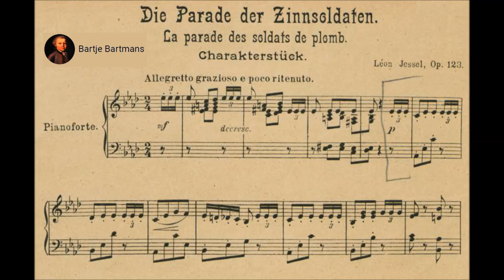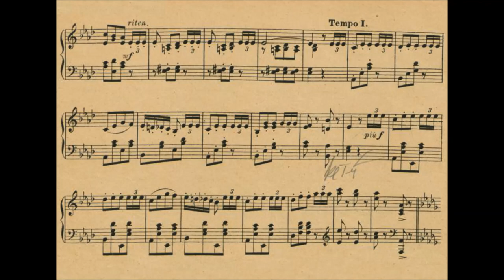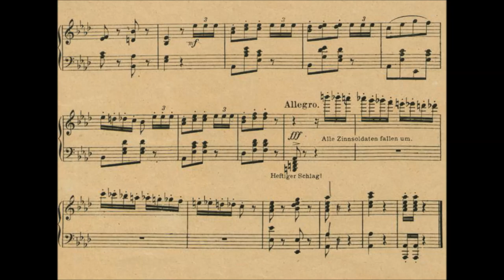Léon Jessel - The Parade of the Tin Soldiers (1897)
Leon Jessel, or Léon Jessel (22 January 1871 – 4 January 1942) was a German composer of operettas and light classical music pieces. Today he is best known internationally as the composer of the popular jaunty march The Parade of the Tin Soldiers, also known as The Parade of the Wooden Soldiers. Jessel was a prolific composer who wrote hundreds of light orchestral pieces, piano pieces, songs, waltzes, mazurkas, marches, choruses, and other salon music. He achieved considerable acclaim with a number of his operettas — in particular Schwarzwaldmädel (Black Forest Girl), which remains popular to this day.

Parade of the Tin Soldiers, Op. 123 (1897)

Philharmonia Orchestra conducted by Sir Charles Groves

The Parade of the Tin Soldiers was originally composed for solo piano. Jessel later published it for orchestra in 1905, as Opus 123. Today it is also a popular tune for marching bands, concert bands, and small orchestras, and for extremely diverse alternate instrumentations as well.

Since the early 1920s, the piece has been very popular in the U.S., and has also been frequently performed and recorded worldwide. A song, "The Parade of the Wooden Soldiers", was also created from the piece in 1922, with English lyrics by Ballard MacDonald.

Recordings of The Parade of the Tin Soldiers were made in late 1910 and in 1911 and distributed internationally, and Jessel republished the sheet music internationally as well in 1911. In 1912, John Philip Sousa and his band played it at the Hippodrome Theatre in New York City.

In December 1920 Nikita Balieff's La Chauve-Souris (The Bat) revue reached Paris, to great acclaim, and in 1922 it was brought to Broadway. Balieff's entertainingly choreographed wooden-soldiers showpiece, with Jessel's popular tune, was a sensation, and a by-demand mainstay of his extremely long-running U.S. production.

Balieff's Chauve-Souris routine greatly popularized Jessel's music, and in 1922 multiple editions of the sheet music were published in the U.S. — in fox-trot, march, and concert arrangements, and for numerous instrumentations: voice and piano, with lyrics by Ballard MacDonald; male quartet; small orchestra; full orchestra; violin, piano, and cello; military band; mandolin solo; mandolin and guitar; mandolin and piano; and mandolin, guitar, and piano. In 1923, Lee DeForest filmed The Parade of the Wooden Soldiers, performed by Balieff's company, in the DeForest Phonofilm sound-on-film process. The film premiered on April 15, 1923 at the Rivoli Theater in New York City, and is now in the Maurice Zouary collection at the Library of Congress.

In 1922, the instrumental version of The Parade of the Wooden Soldiers was a hit single performed by Carl Fenton's Orchestra. Hit versions were also recorded by the Vincent Lopez Orchestra in 1922 and by Paul Whiteman and his Orchestra in 1923.

A Betty Boop cartoon, Parade of the Wooden Soldiers, was created with the music in 1933. Also in 1933, The Rockettes began annually performing their own choreographed version of the piece, based on Balieff's original, in their Radio City Christmas Spectacular. The melody was also used in the Disney cartoon Polar Trappers (1938) to accompany a scene where penguins march behind Donald Duck as he tries to lure them to a trap.

Though far less often heard than Jessel's original instrumental piece, Ballard MacDonald wrote English song lyrics for the tune, in 1922.

Jessel's operettas were popular, nationalistic, and very German: Schwarzwaldmädel was a favorite of Hitler and Himmler. Because of this, and because of his own conservative nationalistic ideology, and because his second wife Anna joined the Nazi party in 1932, Jessel expected acceptance in Germany even during and after the Nazi rise to power. Instead, he was rejected by the Nazi leadership because of his Jewish descent, even though he had converted to Christianity in 1894, and performances of his works were banned in 1933. Jessel's last major work was his 1933 operetta Junger Wein (Young Wine), and his biographer Albrecht Dümling believes that he was a victim of targeted boycott measures as early as 1927.

In 1937, he was forced out of the Reichsmusikkammer (the State Music Institute), and recordings and distribution of his works were prohibited. In 1941, a house search turned up a 1939 letter to his librettist William Sterk in Vienna, in which Jessel had written: "I cannot work in a time when hatred of Jews threatens my people with destruction, where I do not know when that gruesome fate will likewise be knocking at my door." On 15 December 1941 Jessel was arrested and delivered to the Gestapo in Berlin. He was tortured by the Gestapo in a basement of the Police Bureau at Alexanderplatz and subsequently died on 4 January 1942 in the Berlin Jewish Hospital. He was 70.